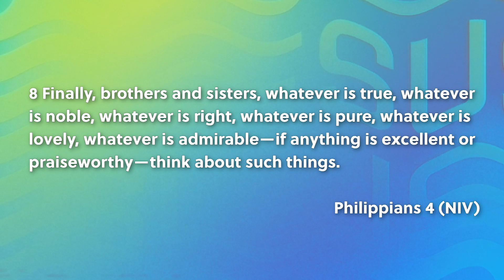Sharpen Daily Devotional: Day 185 "Think On These Things" [December 11, 2020]